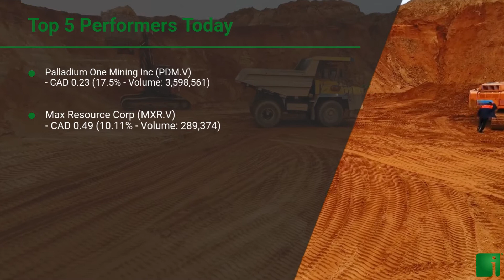InvestorChannel's Palladium Watchlist Update for Wednesday, December 09, 2020, 16:05 EST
Watchlist Companies:
- Palladium One Mining Inc (PDM.V) CAD 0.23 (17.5%)
- Max Resource Corp (MXR.V) CAD 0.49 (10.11%)
- Forum Energy Metals Corp (FMC.V) CAD 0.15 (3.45%)
- Benton Resources Inc (BEX.V) CAD 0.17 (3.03%)
- MMC Norilsk Nickel PJSC (NILSY) USD 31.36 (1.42%)
- Canadian Palladium Resources Inc (BULL.CN) CAD 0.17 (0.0%)
- Empire Metals Corp (EP.V) CAD 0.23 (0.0%)
- Major Precious Metals Corp (SIZE.CN) CAD 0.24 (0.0%)
- Searchlight Resources Inc (SCLT.V) CAD 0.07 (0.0%)
- Anglo American Platinum Ltd (ANGPY) USD 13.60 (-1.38%)
- Clean Air Metals Inc (AIR.V) CAD 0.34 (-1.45%)
- Generation Mining Limited (GENM.TO) CAD 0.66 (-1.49%)
- Impala Platinum Holdings Ltd (IMPUY) USD 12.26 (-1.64%)
- Canada Nickel Company Inc (CNC.V) CAD 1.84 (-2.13%)
- Noront Resources Ltd (NOT.V) CAD 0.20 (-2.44%)
- Sama Resources Inc (SME.V) CAD 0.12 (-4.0%)
- Sibanye Stillwater Ltd (SBSW) USD 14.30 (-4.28%)
- ValOre Metals Corp (VO.V) CAD 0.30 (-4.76%)
- New Age Metals Inc (NAM.V) CAD 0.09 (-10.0%)
- Platinum Group Metals Ltd (PLG) USD 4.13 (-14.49%)